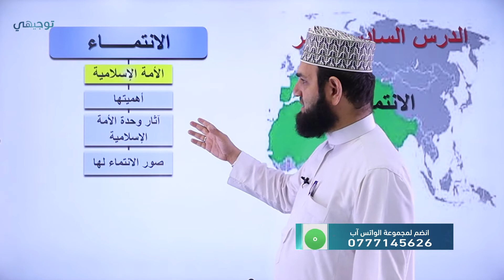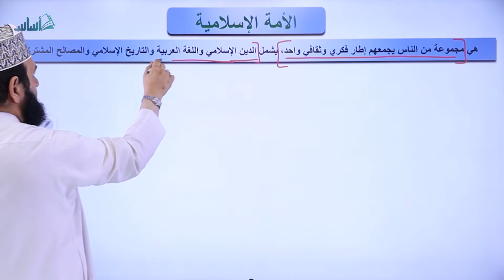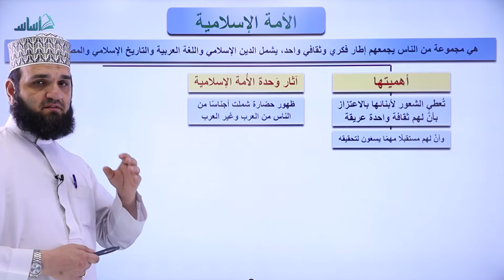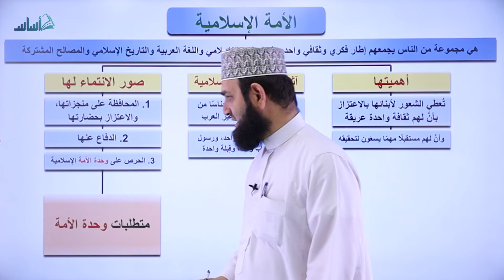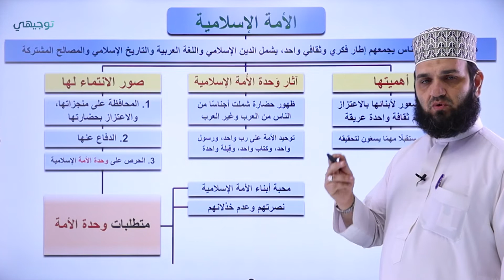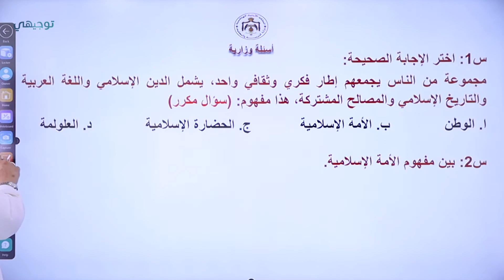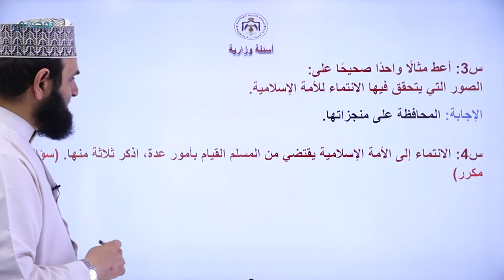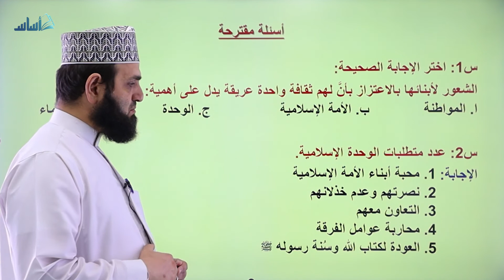الانتماء (ج2) - تربية إسلامية || أ. طه نايف - توجيهي 2005